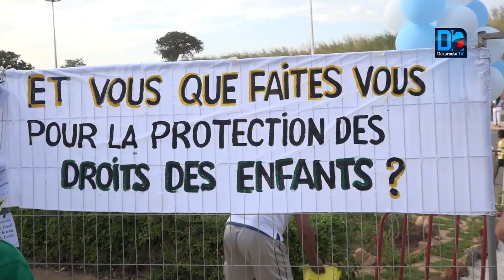Violences faites aux enfants Plaidoyer pour la mobilisation de tous les acteurs contre ce fléau